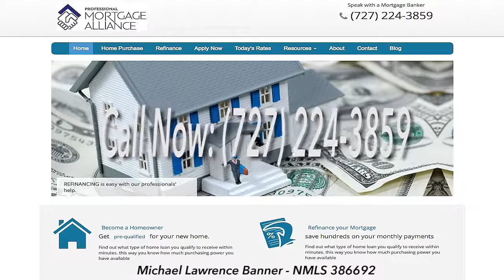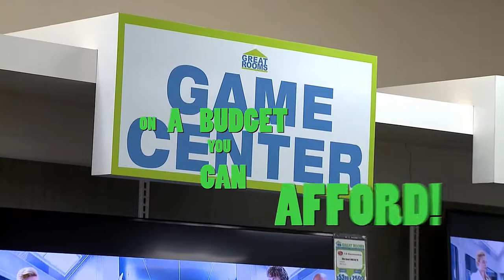62 Who Knew ?!? Ep. 006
62 Who Knew ?!? Ep. 006

Today’s show is our most powerful yet.
Join us as our guest, Mr. Richard Enslein, introduces us to the Weizmann Institute of Science.
 Mr. Enslein is the Executive Director of Florida Region, for the Institute and he will be informing us on the advancements this amazing facility has made for all of the world in the last 80 years.
 From fighting cancer, advances in technology, stem cell technology, Parkinson’s Disease and so much more.
And we will also get a “peak” of what to come…
 So join us tonight at 7:00 PM on WeBeamTV.com for the latest episode of the 62WhoKnew Television Show.